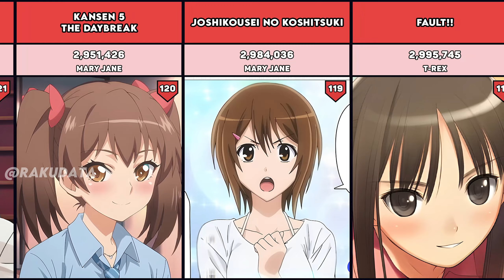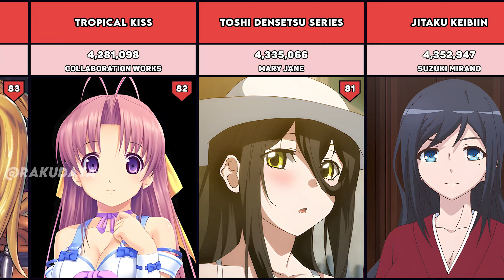Most Viewed Harem Hemtai Anime Of All Time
Here's a anime recommendation list for Most Viewed Harem Hemtai Of All Time. Keep in mind that the ranking of the list are not 100% accurate.

I believe all content used falls under the remits of Fair Use, but if any content owners would like to dispute this I will not hesitate to give CREDIT to said content. It is not my intent to infringe on their content ownership. If you find your art or images in the video please let me know and I will gladly credit you.

List of anime on the list:

Ane wa Yanmama Junyuu-chuu
Uchi no Otouto Maji
Overflow
Imaizumin-chi
Seikatsu Shuukan
Gaki ni Modotte Yarinaoshi!!!
Mankitsu Happening
Master Piece
Fela Pure
Baku Ane Otouto Shibocchau zo!
Isekai Harem Monogatari
Joshi Luck!
Kaede to Suzu
Muttsuri Do Sukebe
Garden: Takamine-ke no Nirinka
Ijirare: Fukushuu Sai min
Youkoso! Suk ebe Elf no Mori e
E na Onee-chan ni Shiboraretai
E de Subete wa Kaiketsu Dekiru
Itadaki! Se ieki
Torokase
Joshi Zen`in Ninshin Keikaku
JK Bitch ni Shibora retai
Mayohiga no Onee-san
Drop Out
Kono Koi ni Kizuite
Muchi Muchi Kyosei Seicho Ata!!
Yarichin Kateikyoushi Netori Houkoku
Aibeya
Himawari wa Yoru ni Saku
Jashin Shoukan
JK Fuuzoku Gakuensai
Anehame
Imouto B ni Shiboraretai
Meikoku Gakuen Jutai Hen
E S & Game Make S Games
Honoo no Haramase
Kaa-chan no Tomodachi
Kuroinu
Kyon yuu Elf Oyako Saimin
Namaiki
Joshi Ochi!
Kutsujoku
Saimin Seishidou 2
Sakusei Byoutou
Shishunki S
Tenioha!
Akane wa Tsumare
Girls Rush
Houkago no Yuutousei
Oideyo! Mizuryuu Kei Land
Real E Situation
Brunehilde Gakuen
Tsundero
Ajisai no Chiru Koro ni
Amanee!
Boy Meets Harem
Chichi-iro Toiki
Gakuen de Jikan yo Tomare
Ikkyuu Nyuukon
Kanojo x Kanojo x Kanojo
Kyonyuu Princess Saimin
Little Devil Girlfriend
Megane no Megami
Nee Summer!
Shikijou Kyoudan
Baka Dakedo
Daisuki na Haha
Kimi Omou Koi
Love x Holic
Mako-chan Kaihatsu Nikki
Succubus Stayed Life
Araiya-san! Ore to Aitsu
Genkaku Cool na Sensei
Hinagiku V Lost Club e Youkoso
Isekai Yarisaa
Ochi Mono RPG Seikishi Luvilias
Otaku ni Yasashii Gal toka
Shikiyoku Infinite
Suketto Sanjou
Tsugou no Yoi S friend
Aikagi
B na In`ane-sama
Kiss Hug
Lovely Heart
Muramata-san no Himitsu
Niizuma Koyomi
Succubus Appli
Swing Out Sisters
Triple E
Chiisana Tsubomi no Sono Oku ni
Chikan Shita Joshi
Dekakute E na Ore no Ane
Enjo Kouhai
Hatsukoi Time
Heartful Maman
Kazoku
Kyon yuu Fantasy
Maki-chan to Nau
Miboujin Nikki
Okusama wa Moto Yariman
Yariman Gakuen Enkou Nikki
Shoujo-tachi no SM
S Elf Tanbouki
Tamashii Insert
Tropical Kiss
Wagaya no Liliana-san
Bang able Girl
Boku to Joi no Shinsatsu Nisshi
Green Eyes
Hajimete no Hitozuma 5
Harem Time
Koumi-jima
Kyon yuu Reijou MC Gakuen
Marshmallow, Imouto, Succubus
Nee,... Shiyo
Beach ni Shuugakuryokou de!!
Toshi Densetsu Series
3Ping Lovers!
Aku no Onna Kanbu
Ane Yome Quartet
Ano Danchi no Tsuma-tachi wa
Anoko to Iikoto
Dokidoki Little Ooyasan
Energy Kyouka!!
Harem Cult
Kyon yuu Dosukebe Gakuen
Kyon yuu Hitozuma
Rance
Shigokare
Sweet Home
Tanetsuke Ojisan
Toilet no Hanako-san
Watashi ga Toriko ni Natte Yaru
Yamitsuki Mura
Youma Shoukan e Youkoso
Fella Hame Lips
Netokano
Rikujoubu Joshi
Spocon!
Tonari no Ie no Anette-san
Uwaki to Honki
Victorian Maid